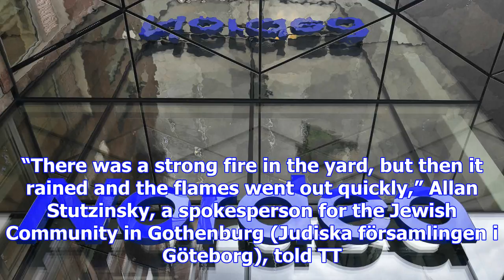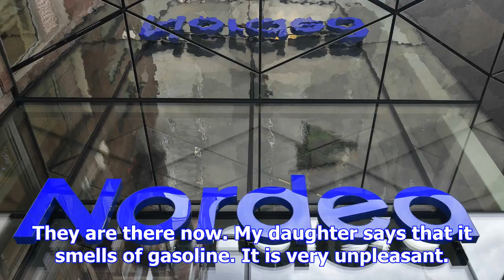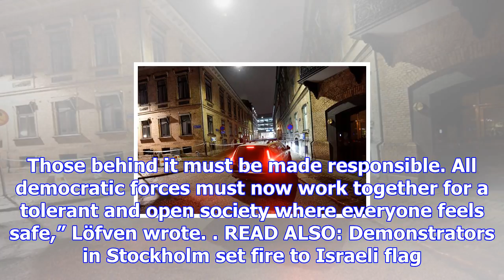Three arrested for molotov cocktail attack on gothenburg synagogue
Police arrested three people Sunday morning on suspicion of being connected with the incident. “The ...